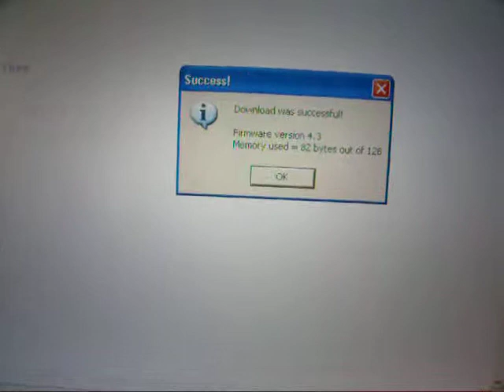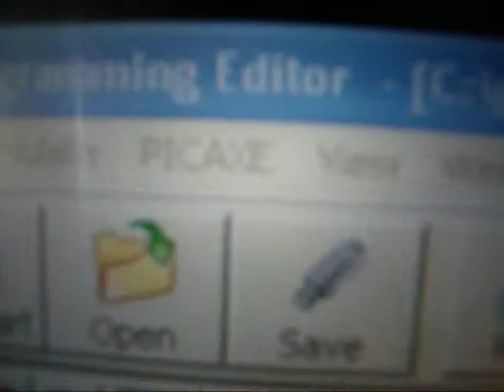Electronics Class project : Picaxe-Contolled-Turntable.avi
Picaxe controlled turntable, testing.